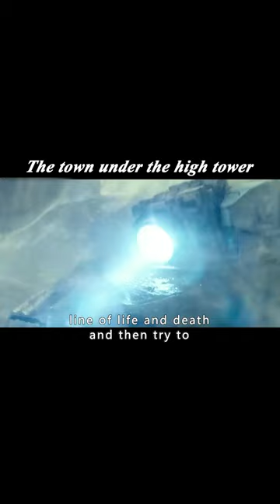30,000 people attacked the town by super electromagnetic cannon instantly killed!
At the end of the 21st century, the level of human technology has been highly developed, human cloning technology and cosmic voyages have long been realized and are no longer a dream. Meanwhile, many scientists are still tirelessly pursuing the secrets and truths of human origins. Through the examination and comparison of many ancient civilizations, scientists Elizabeth Shaw (Noomi Rapace) and Charlie Holloway (Logan Marshall-Green) discovered that humans may have been created by aliens from a distant galaxy. With funding from the Weyland Corporation, they travel to that unknown planet in the spacecraft Prometheus, which is run by Vickers (Charlize Theron).
　　After an inspection of the local area, the vision of the Earthlings was successfully confirmed. But their rash search for the "secrets of the gods" also led themselves into the abyss of doom...